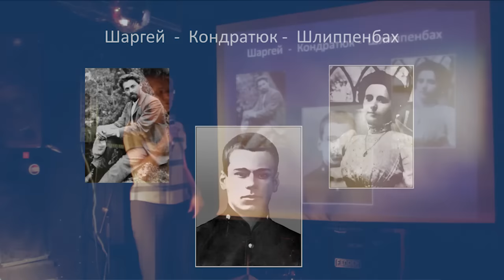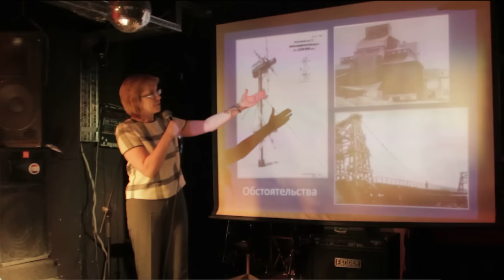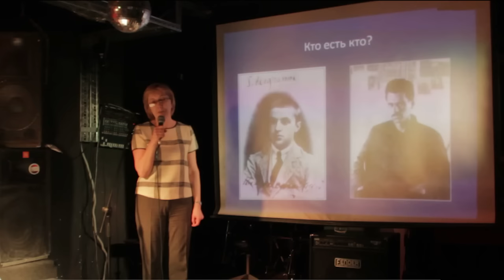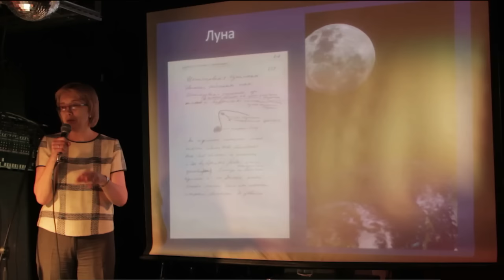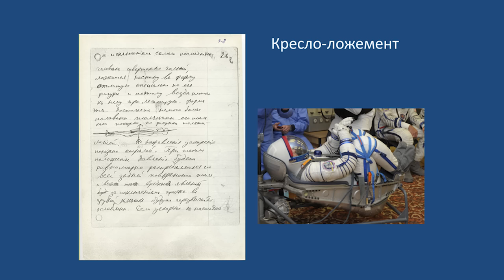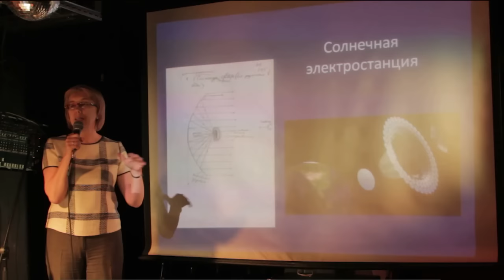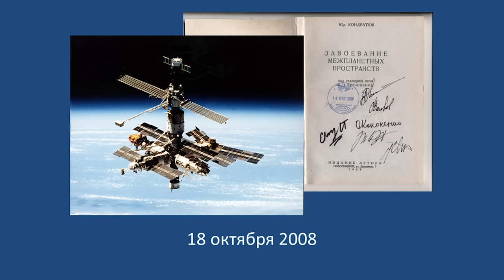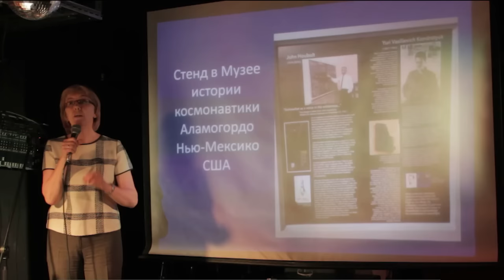Елена Щукина - Основатели космонавтики. Кто такой Юрий Кондратюк?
Елена Михайловна Щукина, директор Музея города Новосибирска, расскажет о том, с кого начиналась космонавтика, кто такой Кондратюк-Шаргей-Шлиппенбах и как было возможным предвидеть на полвека вперёд.